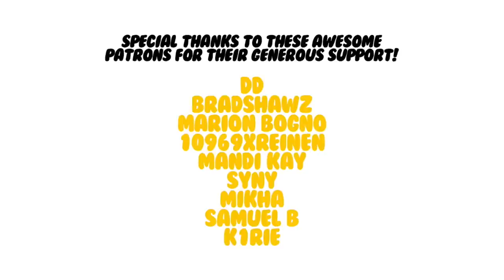YOASOBI 「夜に駆ける」 - "Racing Into the Night" (Yoru ni Kakeru)┃Cover by Shayne Orok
▹ My ENTIRE Camera and Recording Equipment:

▹ STARTER Equipment I Recommend:

This has been in my head for MONTHS. Special thanks to @zemyata for the amazing animation work!! Support these talented people:

‣ Art & Animation by @zemyata
‣ Mix by @Curserino
‣ Inst. by Manuel Lopez

DOWNLOAD ▹

Check out @streamcafemusic! ( ˘▽˘)っ♨

Tons of cute, chill, lo-fi tracks to listen to! We're just getting started and with your support, we'd like to make even more quality music that's 100% safe to use on stream or in your content! ☕

Want your music up in stores like iTunes and Spotify? Use Soundrop! 😊

I've used a variety of distributors and I can tell you with confidence, Soundrop is unmatched. They provide the fastest service and ZERO annual fees. Just sign up, upload your music and get paid at the end of each month!

▹ Programs I Use:

SUPPORT ME ▹

‣ BECOME MY PATRON - Support future uploads & get exclusive rewards!

CREDITS ▹

Song: “夜に駆ける" (Racing Into the Night)
Artist: YOASOBI (@Ayase_YOASOBI)

FOLLOW ME ▹